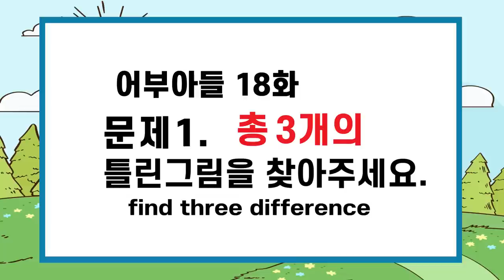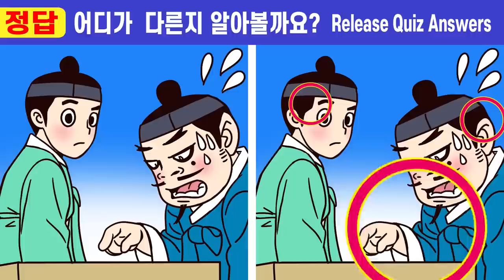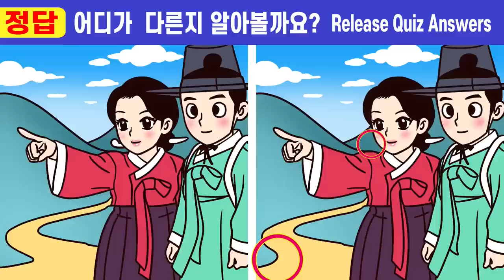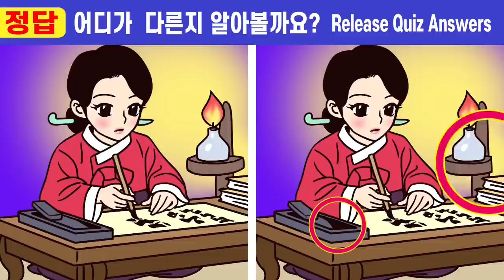⚡인지능력 상위1%는 바로찾는 차이점3가지! 🧡163ㅣ어부 아들18화ㅣ상위1% 집중력 두뇌퀴즈!ㅣ집중력 쑥쑥 올리고 치매예방하세요!【다른그림찾기/집중력테스트/인지력UP】